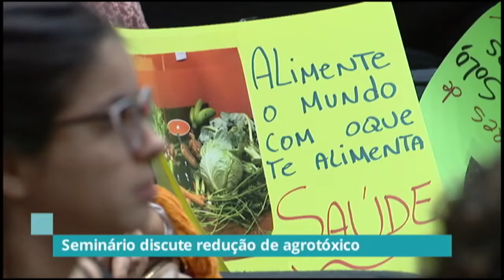Seminário discute políticas de redução de agrotóxicos - 06/11/18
Comissão que estuda redução de agrotóxicos promove seminário.